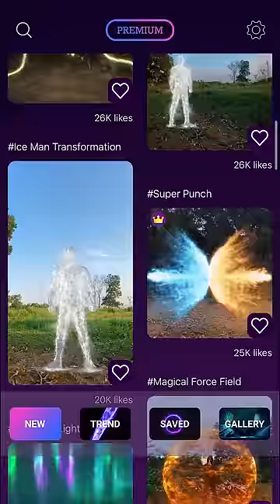VFX Editor: Video After Effect [Available on Appstore and Google Play]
iOS App: "VFX Editor: Video After Effect"

Fire controlling, lightening balls, laser swords, magic circles, planet in hand…all the magic effects you want are available in Video FX Effect Maker

Professional video editing features, record and edit your great moments. Easy to use movie maker and HD pro video editor with perfect sound.

Features:
- Video FX Effect Maker is a cool video editor with real magic effects.
- Create awesome movie effects videos like an fx master with real magic effects such as rain effect, snow effect, particle effect, glitch effects.
- Shoot your magical video with real-time guide and effects
- The guide in each template is clear and straightforward – Video FX Effect Maker is a beginner-friendly camera app
- Follow the real-time guide and make your effect movies!
- Easily save the videos to your album
- Share your video to Instagram, Facebook, Messenger, Twitter and other social platforms simply with one click!
- Special effects updated every week!

Video FX Effect Maker is a smart editor for adding effects to your videos. No matter what you are a casual user or celebrity on social media, you will find making masterpieces has never been easier than now.

Download Video FX Effect Maker now to achieve your desire. Create your masterpiece in a snap, share it, and become a video star!